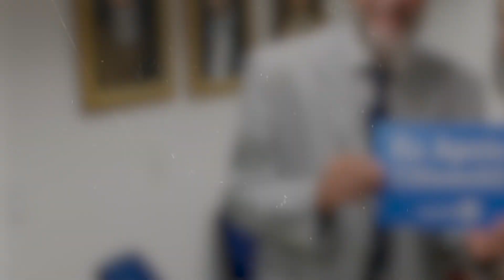Nikolas Ferreira is NOT a Criminal!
On International Women's Day, Nikolas Ferreira wore a blonde wig as he addressed Congress to criticize transgenderism/gender ideology.
This garnered a bunch of negative attention, as the Ethics Council filed a crime report against him for "transphobia." To so much as imply that Nikolas Ferreira is a criminal for his stunt is absurd.

We campaigned to defend Nikolas Ferreira and biological women. Over 20,000 of you showed your support and signed our petition to stand up for free speech and truth.

While delivering your signatures, CitizenGO met with many conservative parliamentarians. We presented our platform to them and how we can work together to further advance the defense of our values.

We are all important in this process, from the committed citizen who signs our petitions to the representatives who are in office and need to hear our demands.

Among senators, deputies, and advisers, all showed great interest and receptivity.

Together, we can influence decisions that directly affect us, as all the parliamentarians we met with emphasized the importance of our support to advance or stop projects.

We are your voice in parliament!

Sign and share our petitions!

Thank you for supporting us and being with us in the trenches.

A big hug from the entire CitizenGO team.